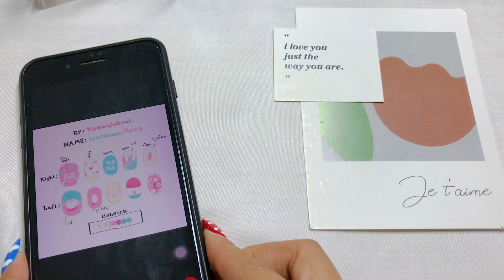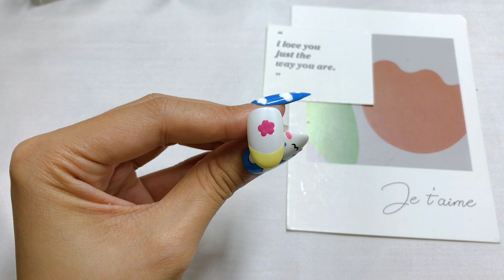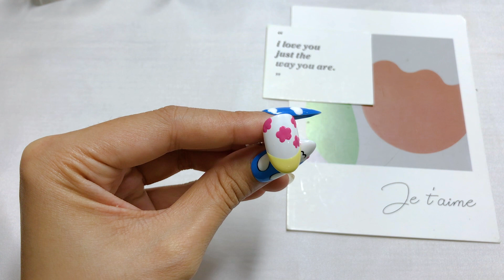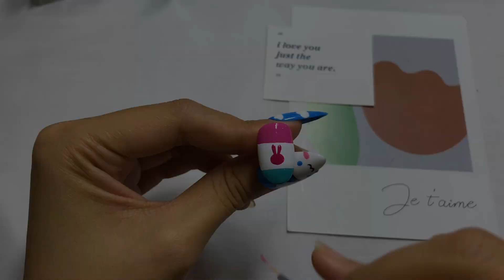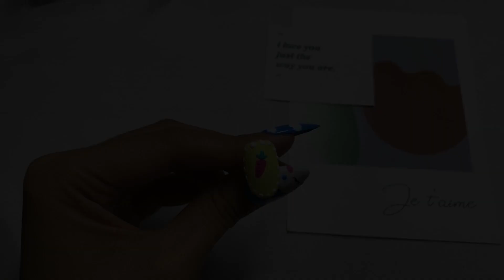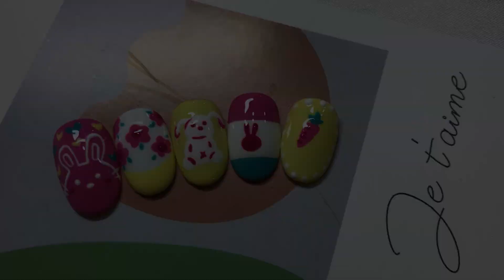QING QUAN DE NAILS - How To Draw Bunny Nail Design In 5 Minutes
How To Draw Bunny Nail Design In 5 Minutes